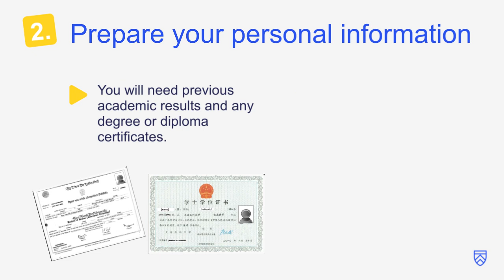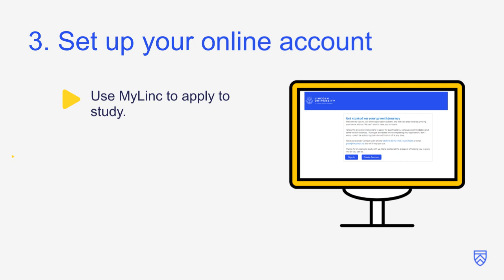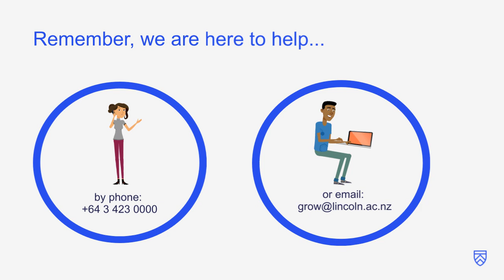Applying for a Taught Master’s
Useful tips on what you need to prepare and have on hand before submitting your application to study a taught master’s at Lincoln University.